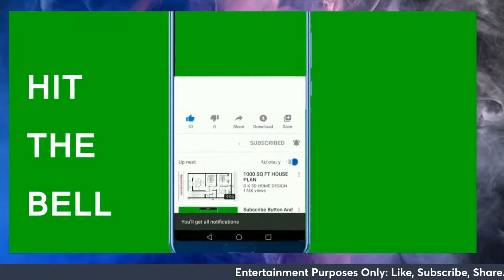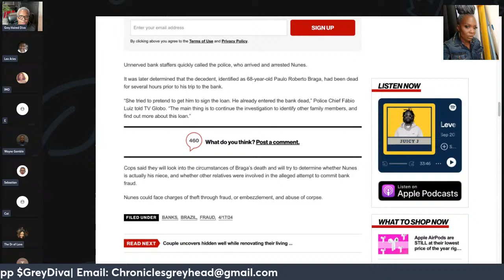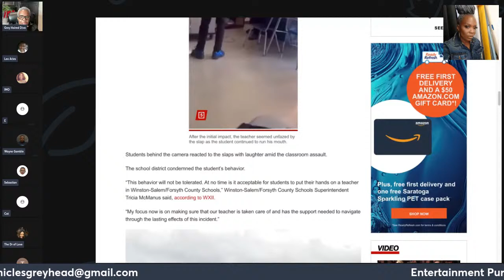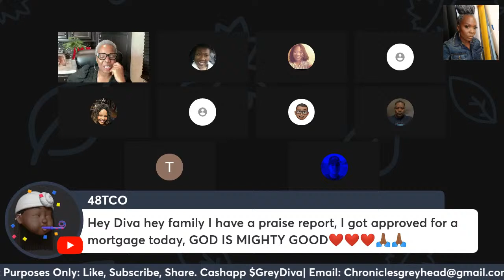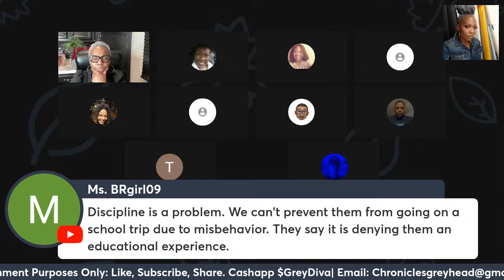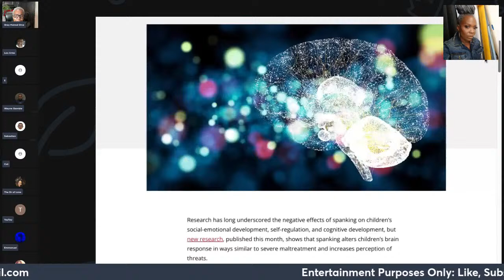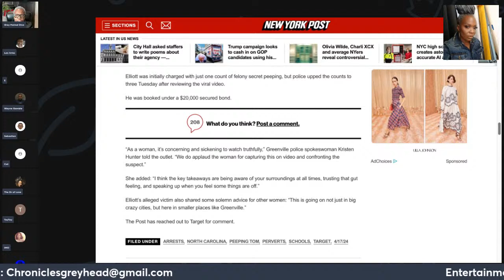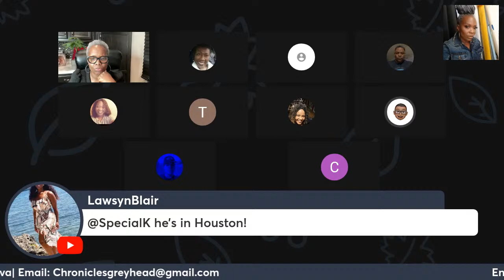Trending Topics| Totally Outrageous| Woman's Bank Loan Scheme Gone Wrong| Teacher Slapped| Target!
Join us for tonight's live panel discussion as we dive into three shocking news stories making headlines this week. First up, we'll dissect the bizarre tale of a Brazilian woman who attempted to secure a bank loan by bringing along a seemingly unwell man to sign on her behalf. The situation escalated quickly, leading to her arrest and drawing comparisons to the classic movie "Weekend at Bernie's."

Next, we'll address the disturbing incident involving a teacher who was slapped by her own student, shedding light on the challenges educators face in today's classrooms. This heartbreaking story underscores the need for greater support and respect for our teachers.

Lastly, we'll delve into the controversy surrounding a man caught using his cell phone inappropriately at Target, sparking conversations about privacy and social etiquette in public spaces.

Help us get one step closer by hitting our next milestone of 40k subscribers.